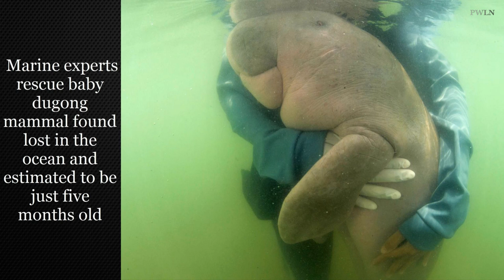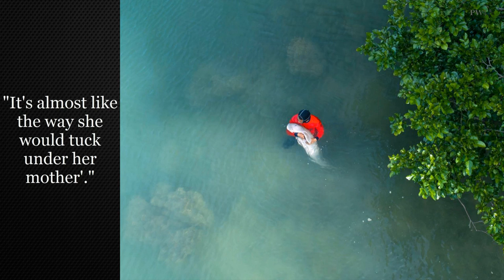Marine Experts Hugs And Nurture 'Lost Baby Dugong' After Rescued It In Thailand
In Southern Thailand a baby dugong gives hug to marine specialists.